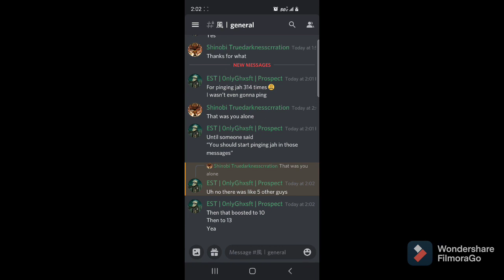Who man's is this